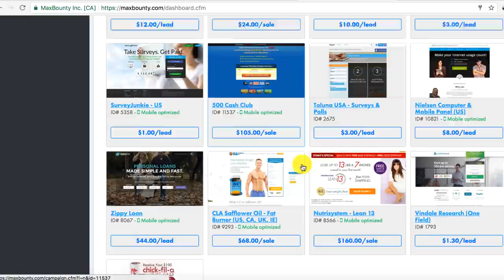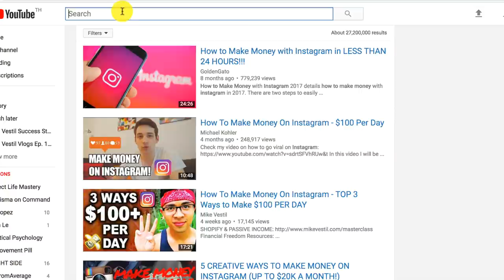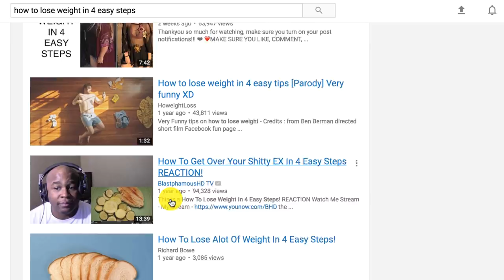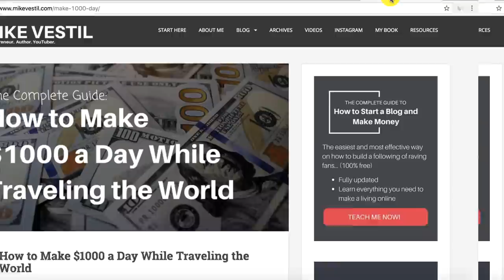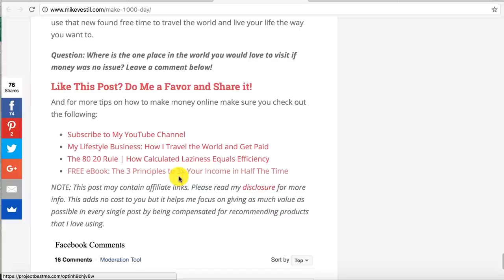How to Make Money with Affiliate Marketing (EVEN IF YOU'RE BROKE)